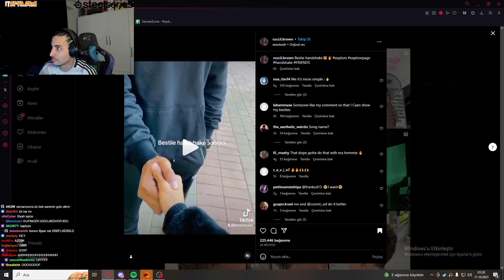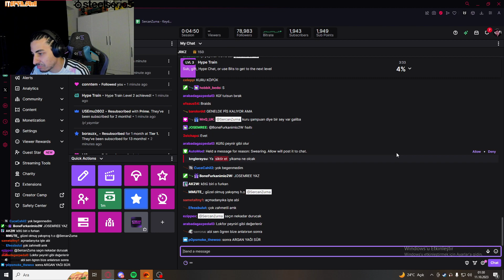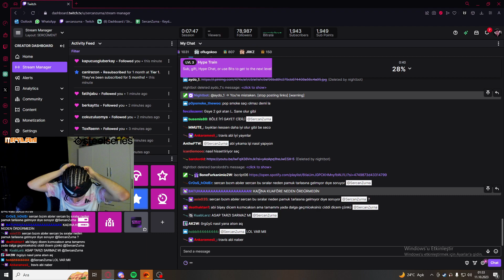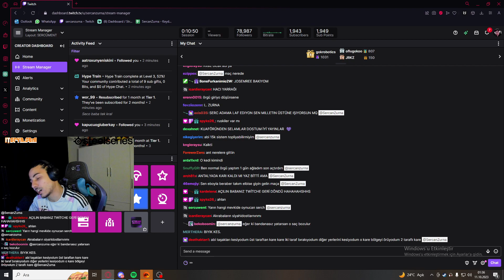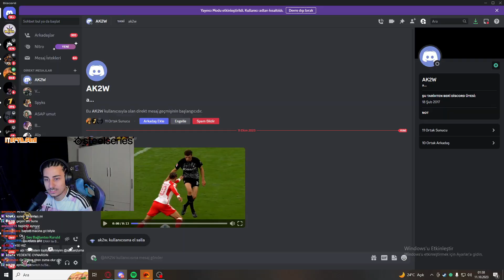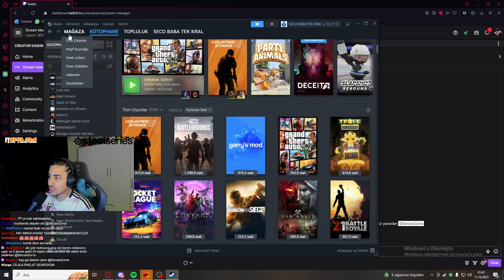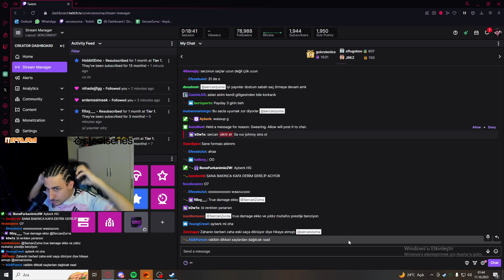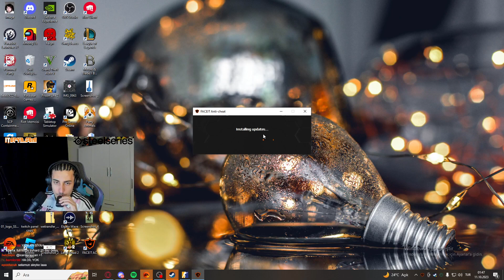YENİ SAÇ STİLİM I SAÇI ÖRDÜRDÜM